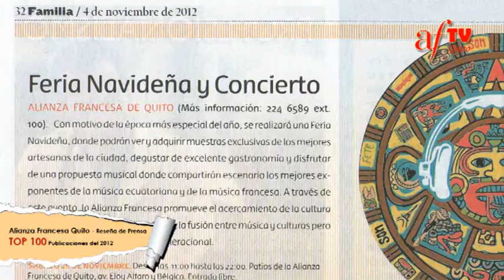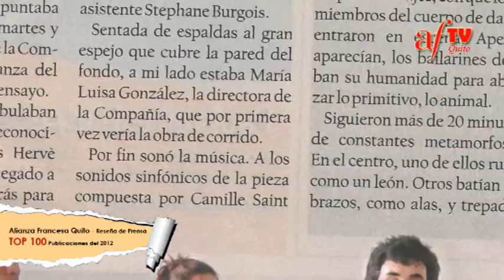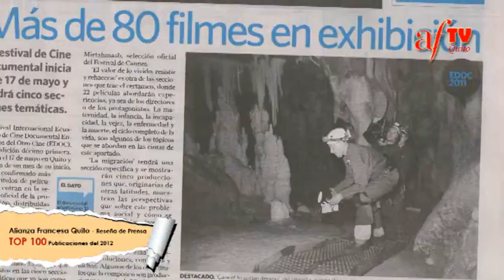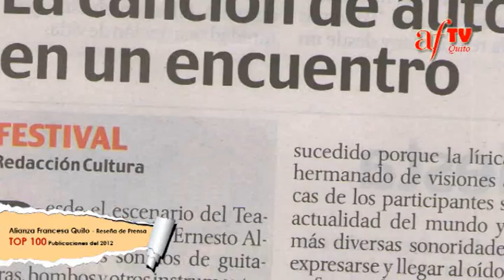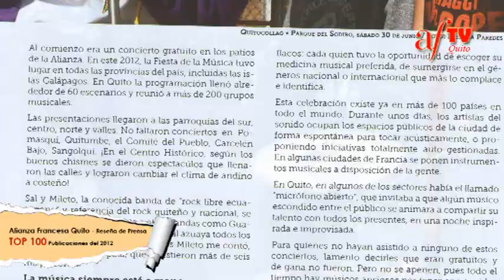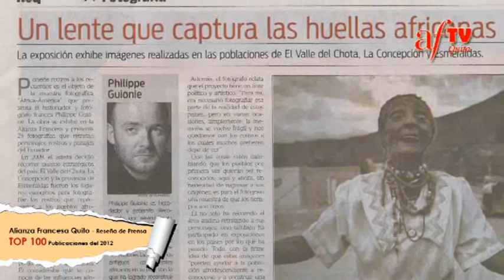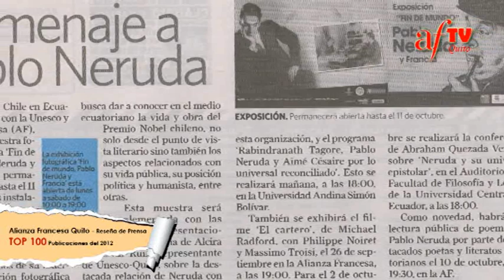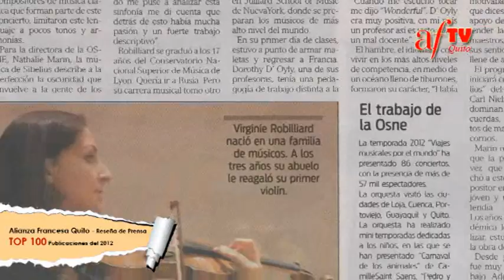Reseña Prensa 2012 Alianza Francesa Quito Ecuador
Alianza Francesa de Quito - Ecuador
Reseña de Prensa 2012
Editado por Florent Tribalat